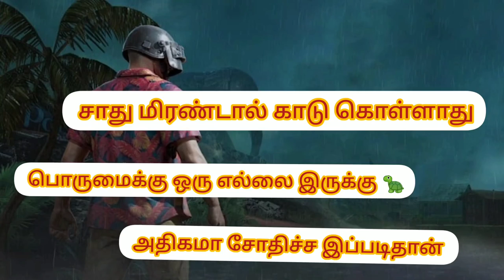சாது மிரண்டால் காடு கொள்ளாது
சாது மிரண்டால் காடு கொள்ளாது, TN69 Warrior